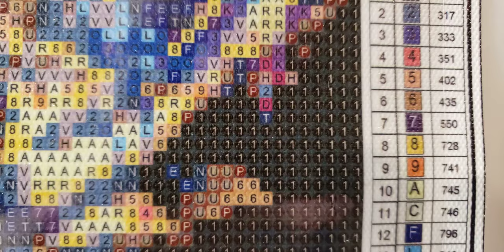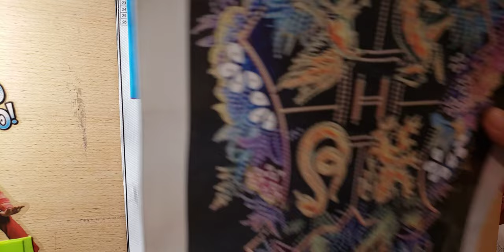Harry Potter diamond painting completion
kit up for Harry Potter 4 of 4 mystery pack from Amazon